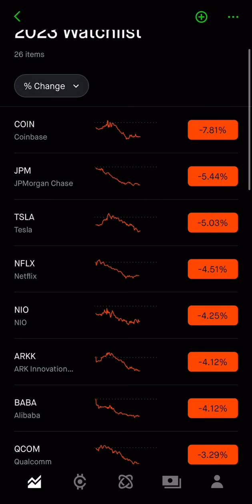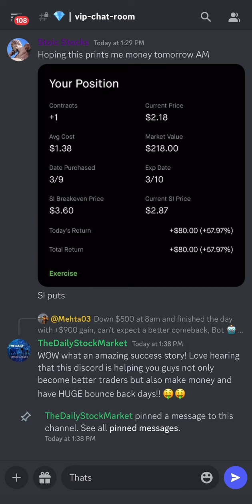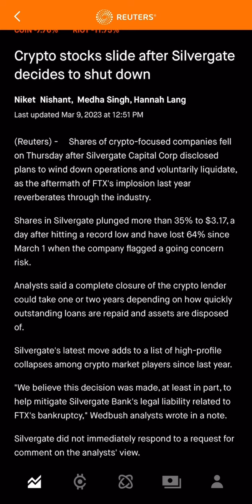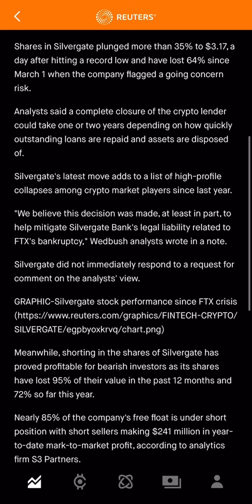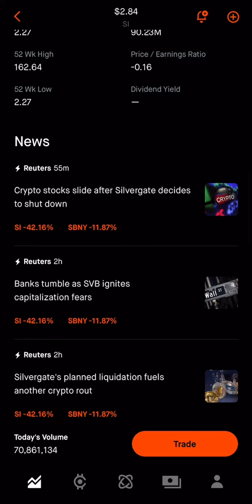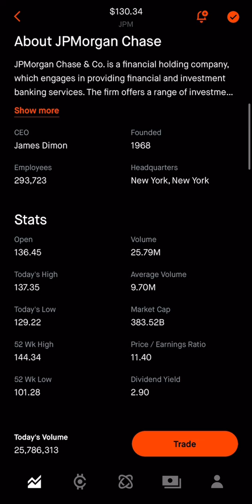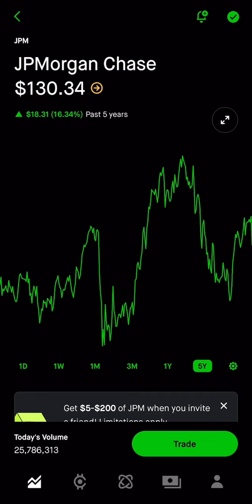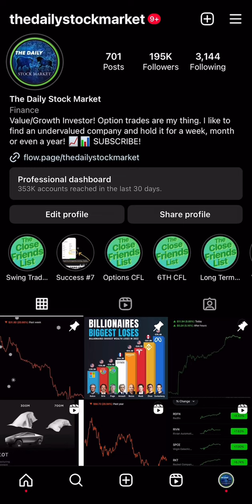3 RISKY STOCKS WITH HUGE GROWTH POTENTIAL! (Watch Till The End)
3 RISKY STOCKS WITH HUGE GROWTH POTENTIAL! (Watch Till The End)

If so, you may have been seeing Stocks plummeting down 40%-60%

1 - Having confidence!
2 - Never quit. No matter how hard it gets, dont ever quit. Keep going and keep pushing towards your goals!
3 - Managing Risk. Make sure to understand how much capital you are risking. Risk vs reward, you don’t want to many speculative stocks!
4 - Growth Mindset. Always understand that there is room for improvement, keep learning and taking your trading to the next level!